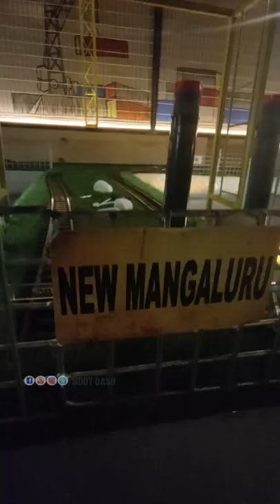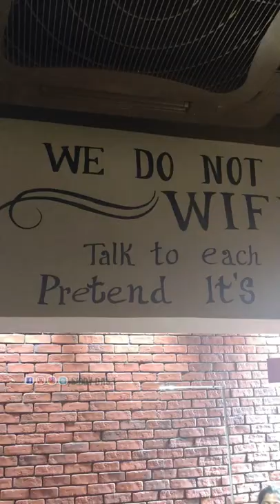Train Se Deliver Hota He Yahan Khana || Port 15 || Kolkata Series Vlog 7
Port 15
Address: CB 15, CB Block, Sector 1, Bidhannagar, Kolkata, West Bengal 700064

Rourkela Vlogs
Rourkela Youtuber

Please ignore the below keywords-
PORT 15 KOLKATA - kolkata port trust 150th anniversary  celebrations theme song ii haldia live. in the 19th century  the kolkata port was the premier port in british india.

port of kolkata is a riverine port in the city of kolkata  india  located around 203 kilometres from the sea.